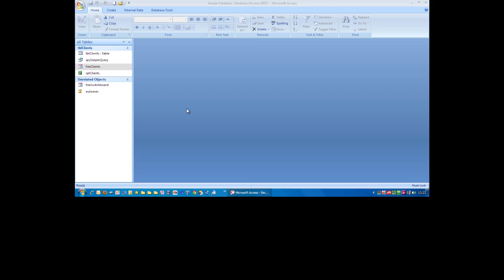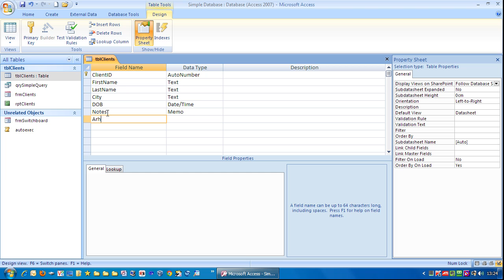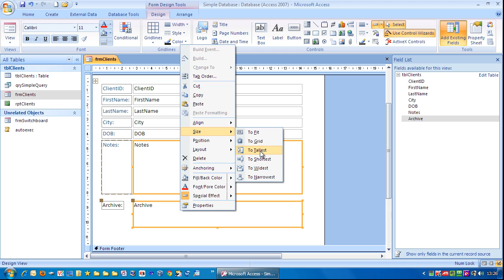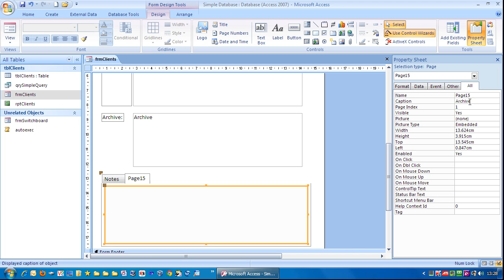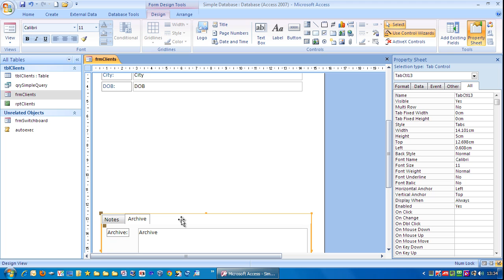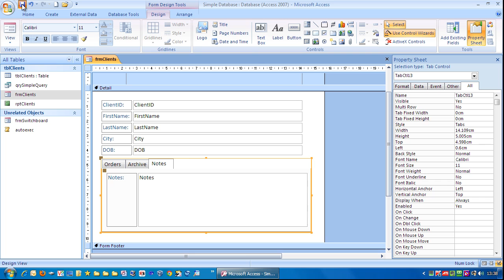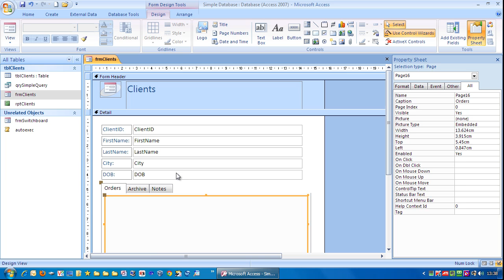How to create a Microsoft Access tabbed control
Creating tabbed controls, adding fields, reordering tabs.